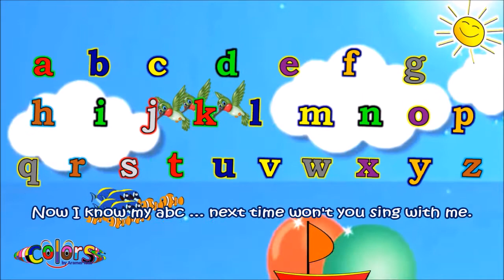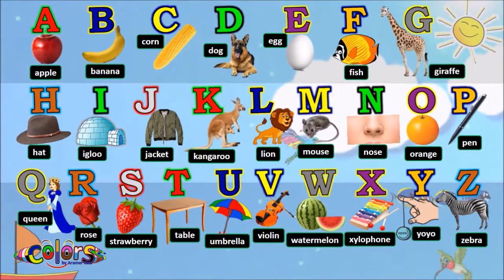Fun Learning ABC The Alphabet Song with Colorful Motion Graphics Background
Thank you for the love. Kids Fun Learning Videos PLAYLISTS … 💕 Alphabet-Numbers-Shapes-Colors 💕 Animals, Insects, Other Learnings 💕 Countries, Flags, Capital Cities 💕 Nursery Rhymes Learn Sing-along 💕 Popular Songs Learn Sing-along 💕